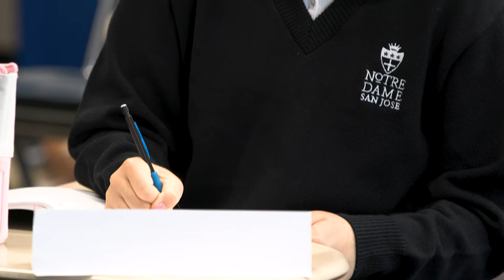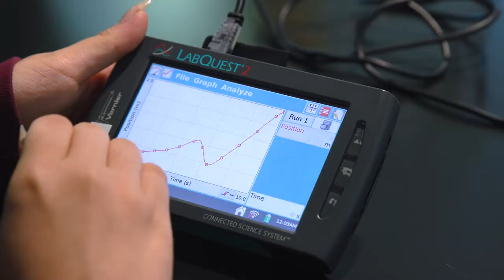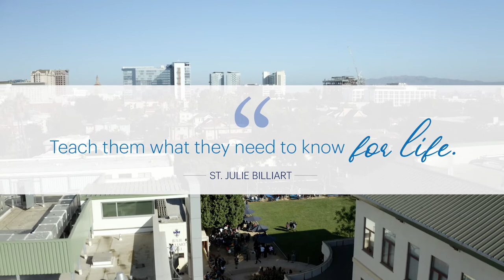Notre Dame Center for Women's Leadership